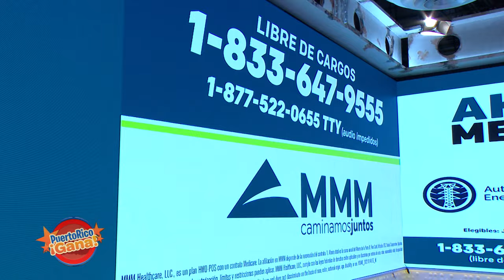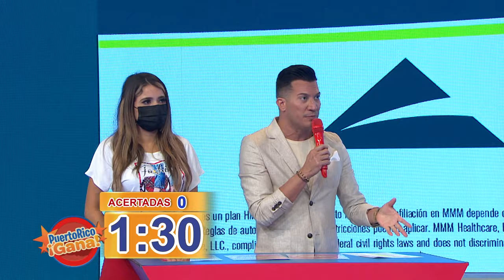03 SEG PR GANA 01 13 22